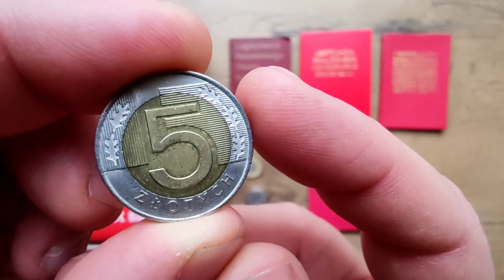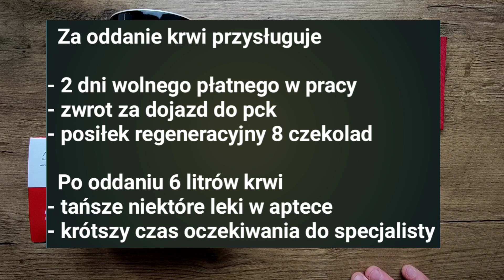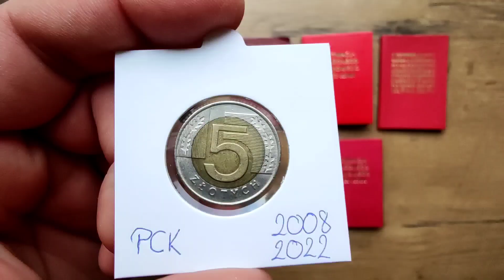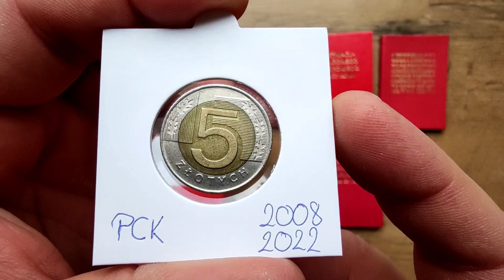Krew za monety, 5 zł 2008 zdobyte w PCK przelałem za to 450 mililitrów Krwi PCK Bielsko Biała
Oddaj krew i zyskaj benefity, oddawanie krwi w Polsce jest bardzo opłacalne oraz co za tym idzie przede wszystkim jest to Honorowe i zaszczytne dzielenie się cząstka siebie, zapraszam na film :)

5 zł 2008 najrzadsza i najdroższa 5 złotówka

Styczeń 2021